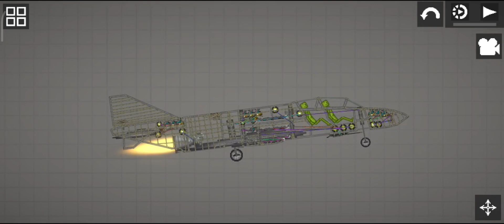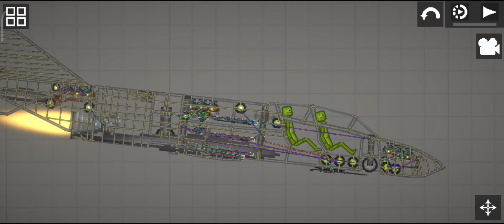F4 phantom attack jet | melon playground Cambodia